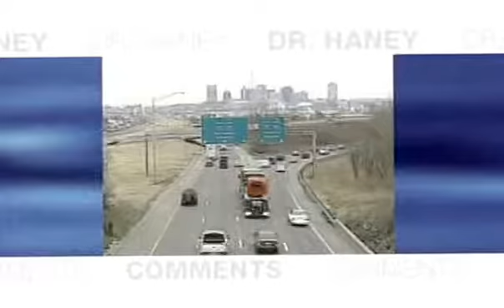African American History @ 21st Century, Dr. EKSanford12